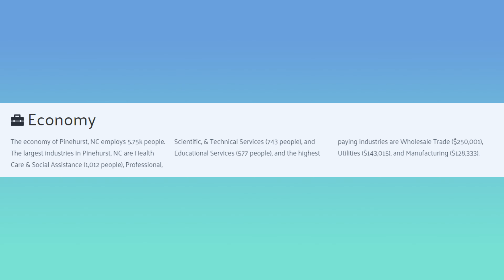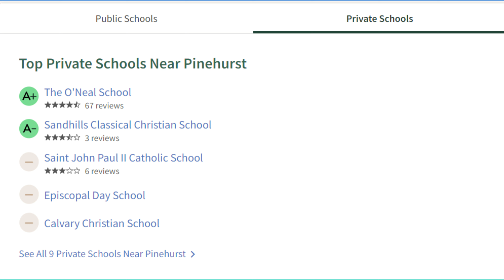Top 8 Safest Towns In North Carolina - Where To Live In 2024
🔍 Looking for a safe place to call home in North Carolina? Look no further! In this video, we dive into the Top 8 Safest Towns in North Carolina for 2024, helping you find the perfect spot for you and your family. 🌳 Whether you're planning to move or just curious about the best places to live in the Tar Heel State, this list has got you covered!

In Part One, we explore some of the most secure and charming towns that North Carolina has to offer:

🏡 Pinehurst, NC – A golfer’s paradise with a low crime rate and a tight-knit community.
🌲 Whispering Pines – A peaceful retreat surrounded by nature, perfect for those seeking tranquility and safety.
📚 Davidson – Home to one of the top liberal arts colleges, Davidson combines academic excellence with a safe, welcoming environment.
🎓 Elon – A vibrant college town with a strong sense of community and top-notch safety measures.

These towns not only offer safety but also boast beautiful landscapes, thriving local cultures, and excellent amenities. 🏞️ Whether you're a family looking for a secure place to raise kids or a retiree seeking peace of mind, these towns are sure to impress!

👀 Watch now to discover why these towns are among the safest in North Carolina and see if one of them could be your next home!

0:00 Intro
0:46 Pinehurst, NC
3:42 Whispering Pines, NC
7:05 Davidson, NC
11:07 Elon, NC
15:09 Summary